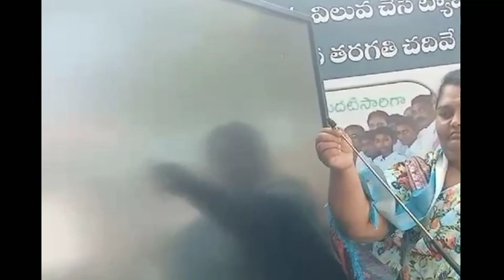new stylus pen